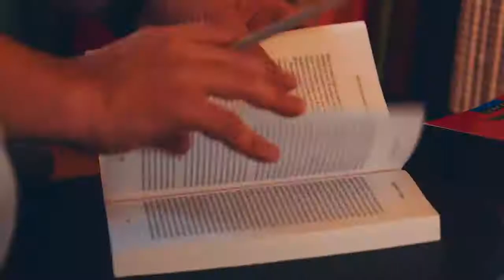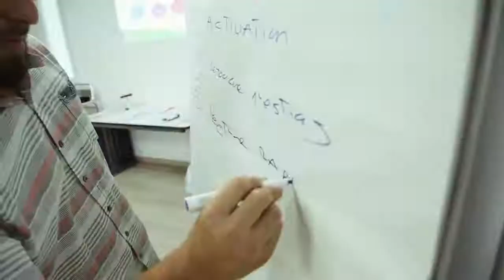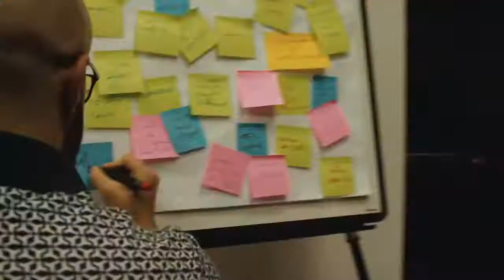LA MEILLEURE VIDÉO MOTIVATION DE 2021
AZEYI NEWS
Se nouvo Chèn YouTube ak yon Page Facebook E.C ap gen pou lanse Jou k'ap Lendi 26 Avril 2021 a.
Nouvo Projè sila deside limen pwojektèl sou  tout Rejyon AZEYI a, ki meprize e menm abandone pa Otorite Santral yo.Kote menm  Pitit Rejyon an konn santi yo tris pou yo di se la yo sòti. Nap raple w  Awondisman Kwadèboukè  gen andidan l, 5 gwo Komin  Kwadèboukè, Grantye, Fonvèrèt, Tomazo ak Kòniyon Granbwa Fòn pa bliye tou,malgre anpil resous ak Potansyalite ke zòn  sa genyen piske se yon Rejyon Fwontalyè, okenn gwo kichòy poko janm gen jans ateri ladann.
AZEYI NEWS se yon Medya An Liy nan kad Nouvèl Teknoloji Enfòmasyon ak Kominikasyon Ki pral travay pou Valorize Rejyon AZEYI a, a travè 3 pilye ki se Fòmasyon, Enfòmasyon ak Distraksyon.

STAFF

Ernest Camille E.C
 El Tchouko
Maestro Joël Ledoux.